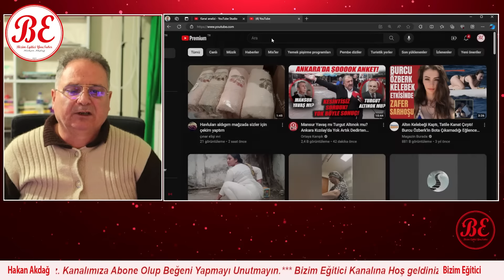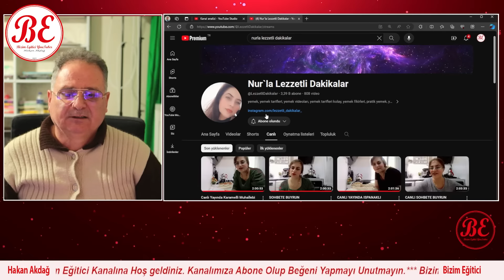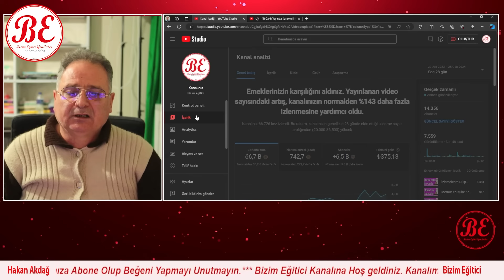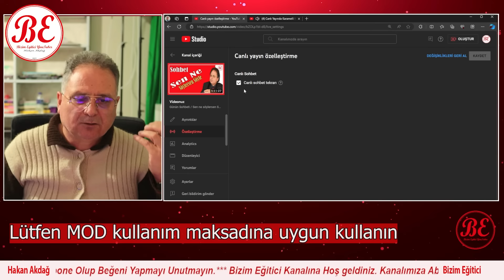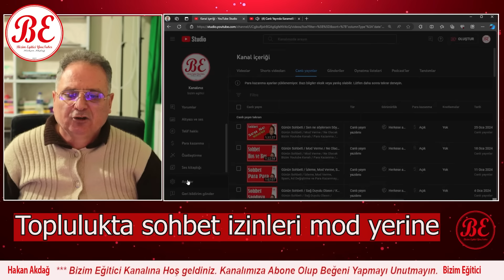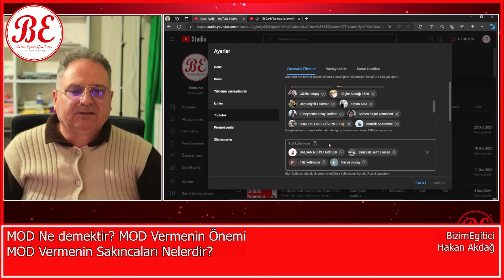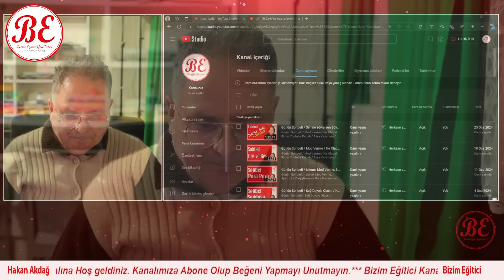MOD Nedir? MOD Vermek Önemli Mi? / Mod Vermenin Sakıncaları Nedir? / Topluluk Ayarı Sohbet İzinleri